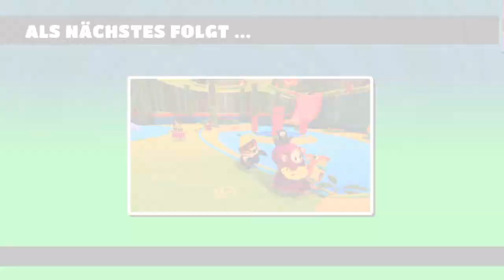Fall Guys: Ultimate Knockout_20210901001344